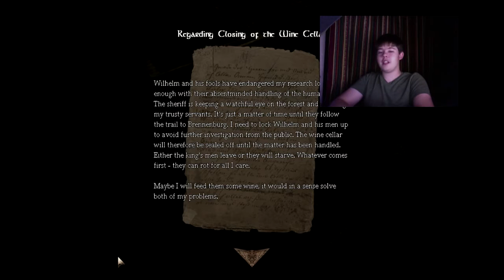#003 Amnesia: How The Heck Do You Open This Door?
Weeeelcome back to Amnesia! At NIGHT! With a dash of sarcasm! Who will find the Jam Monster? OOh and turn captions on, it might be interesting :P

Amnesia, part of the latest Humble Indie Bundle (where I got it) available